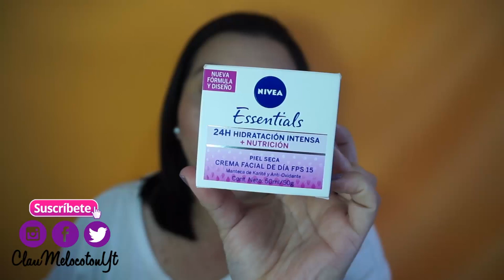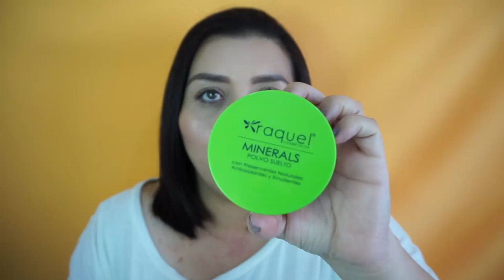Favoritos 2018 | Quédate hasta el final!!!!!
ddnecy

Claumelocoton

Periscope
Claumelocoton

CAMTASIA STUDIO